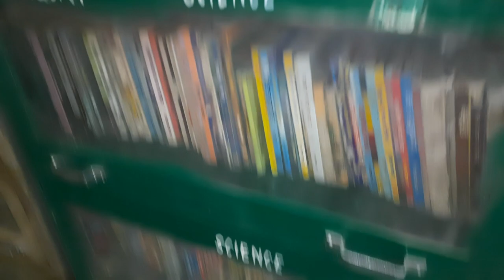Atal Library Vlog || Meeting With Hriday Narayan Dixit